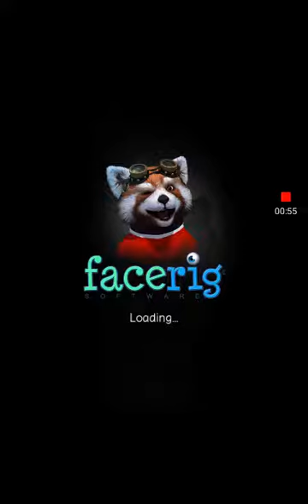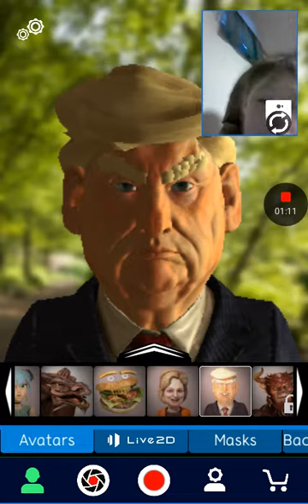I'M A BURGER | FaceRig#1